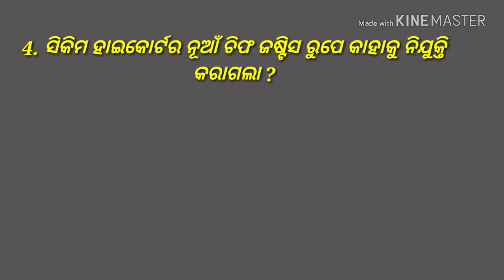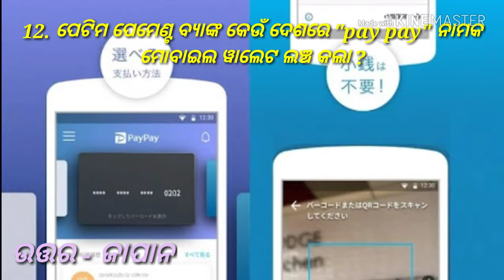24-27 OCTOBER 2018 TOP 17 CURRENT AFFAIRS FOR RAILWAY GROUP D, RPF ,SSC, NAVY EXAM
24-27 OCTOBER 2018 TOP 17 CURRENT AFFAIRS FOR RAILWAY GROUP D, RPF ,SSC, NAVY EXAM